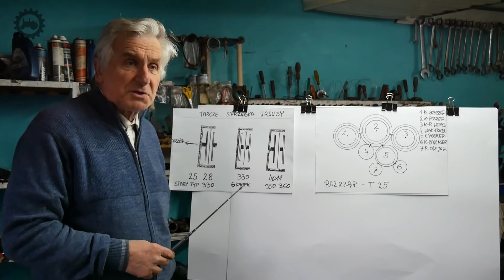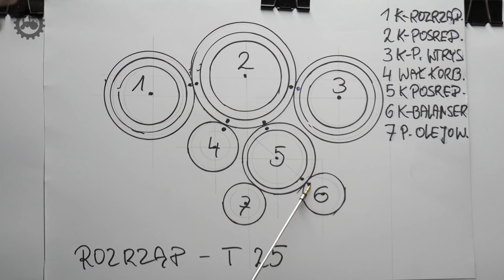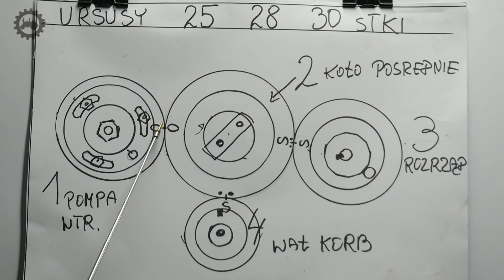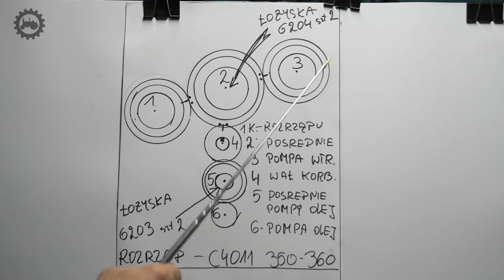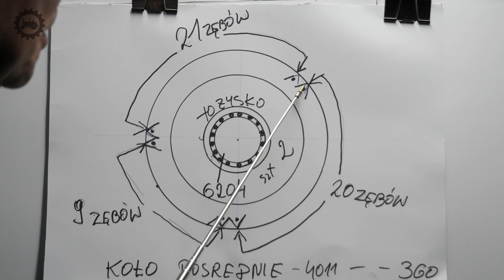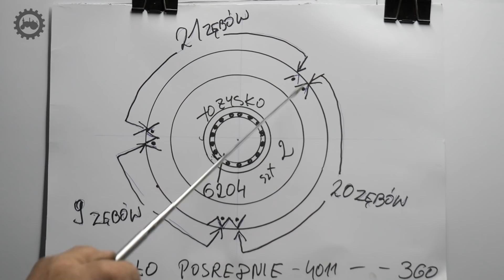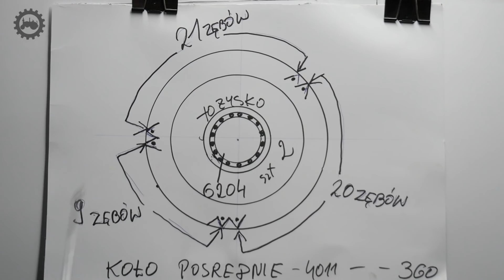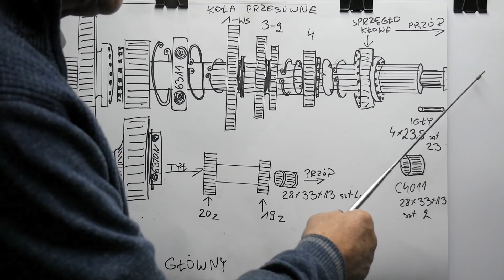Schemat rozrządu, tarcze sprzęgła URSUS i nie tylko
Na wstępie zapraszamy na aukcje WOŚP!

Dziś kilka informacji, o które prosiliście często w komentarzach lub w rozmowach z nami. Mamy nadzieję, że będą one dla Was pomocne.